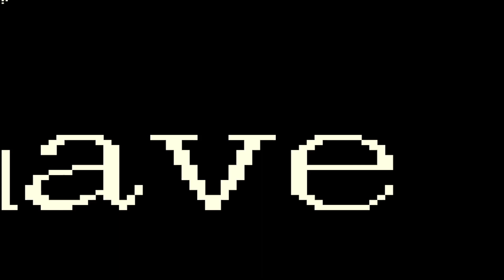Retro Crocodile Hunter - The Adventures of Bayou Billy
Retro Crocodile Hunter Billy Here! Hunt Crocodile's in this Retro beat-em-up style game. We punch, kick and jump! Our character can pickup weapons and fight! This game is tough. Limited amount of life and a start from the beginning when failing.

Description: The Adventures of Bayou Billy is an action game released by Konami for the Nintendo Entertainment System in North America in 1989 and in the PAL region in 1991. It is a revised version of the 1988 Family Computer game Mad City (マッド・シティ), which has been modified with many graphical changes and an increase in the game's difficulty level. The game employs three play styles that were popular at the time: beat 'em up, light gun shooting and racing.

Consider purchasing a bundle on Humble Bundle as I am a Humble Bundle Partner. Any purchases made on Humble Bundle using my partner link will benefit the channel.